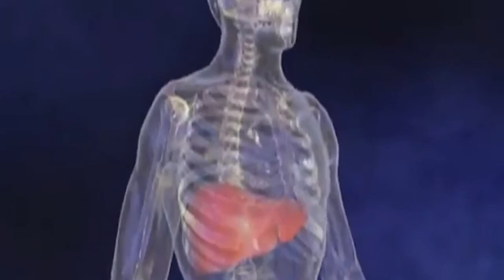28 de julio se conmemora el día mundial contra la hepatitis